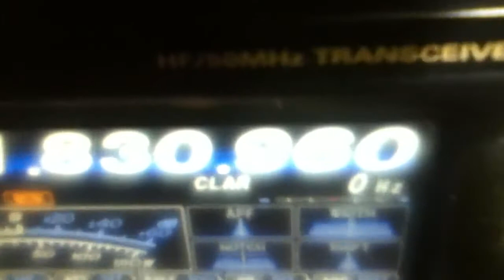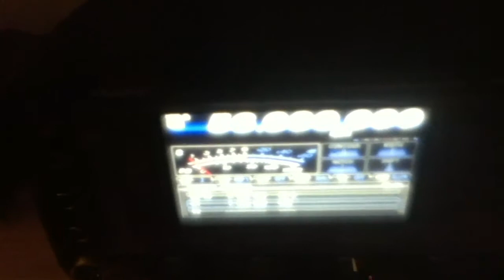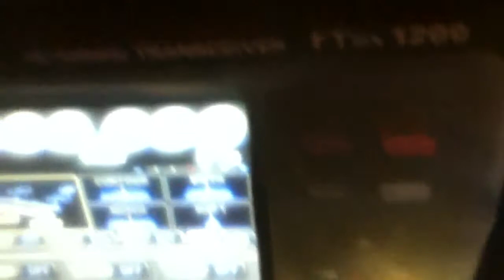Yaesu FTDX-1200 At Night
Yaesu FTDX-1200 fresh setup, plastic still on face. Looks good in the dark, lots of instructions to read.